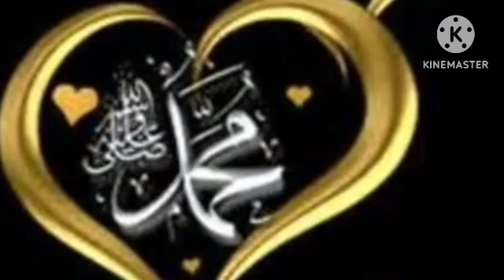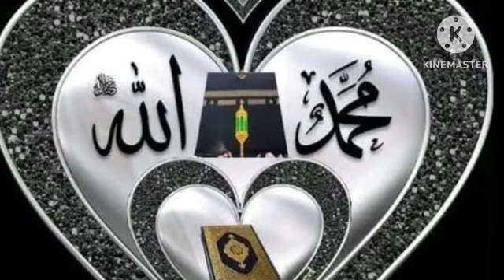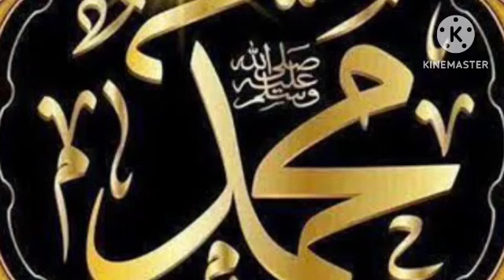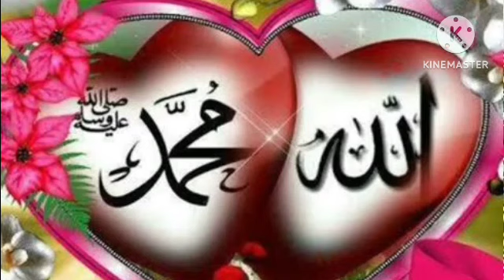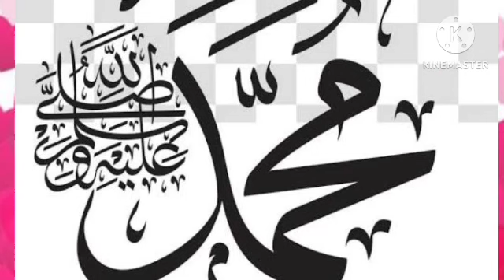Hazrat Muhammad SAW ke taif ke safar ka kissa#video#viral#voice